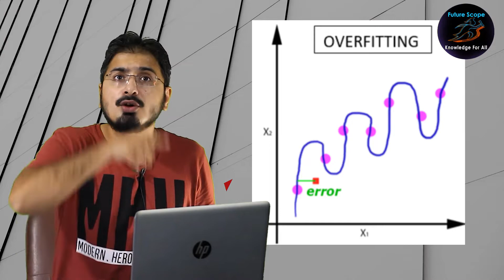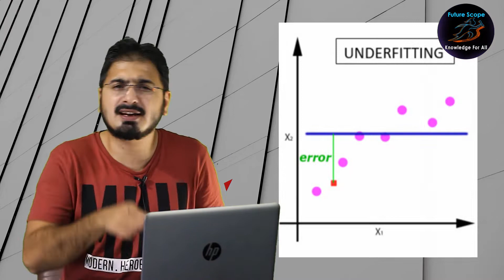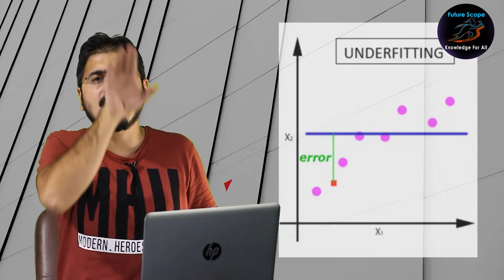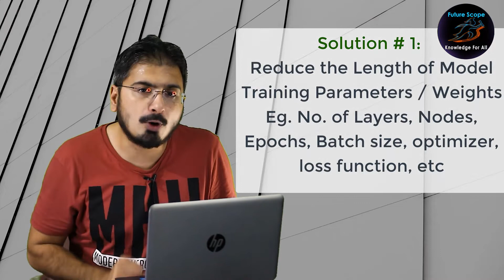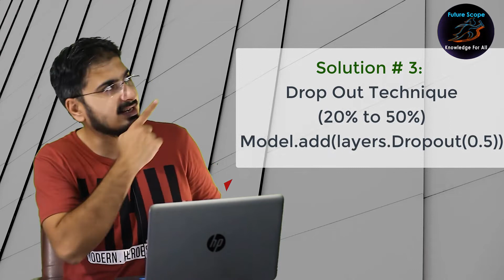#5 Overfitting and Underfitting in Machine Learning and How to Control it ? (Hindi / Urdu)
What is over fitting and under fitting in machine or deep learning algorithms, and what are the procedure to control over and under fitting ? L1, L2 regularizes, k-fold technique, Drop Out, reduce the model size for example: epochs, batch size, layers, nodes, optimizer and loss / objective functions.

Twitter Future Scope Video Channel